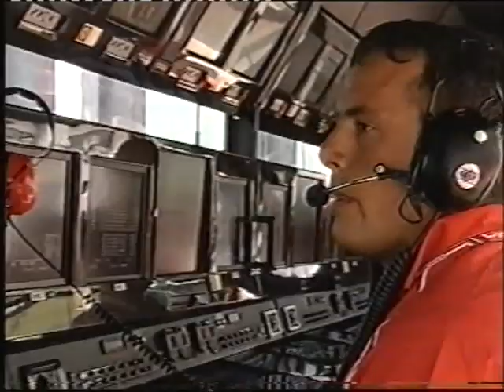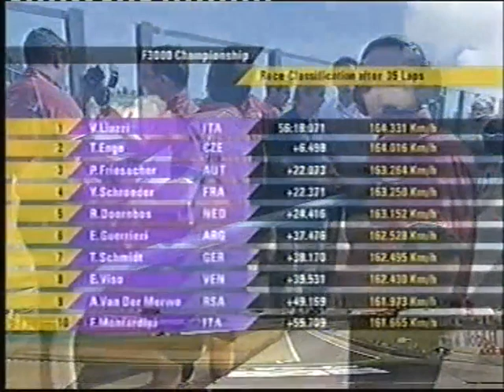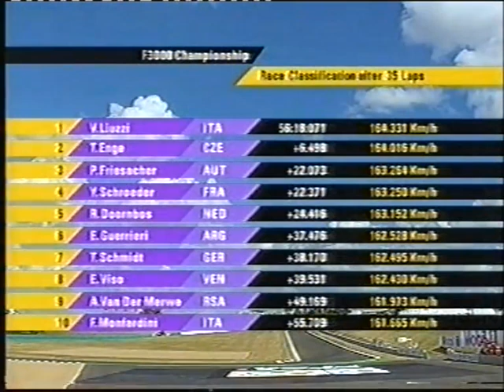2004 Magny Cours F3000